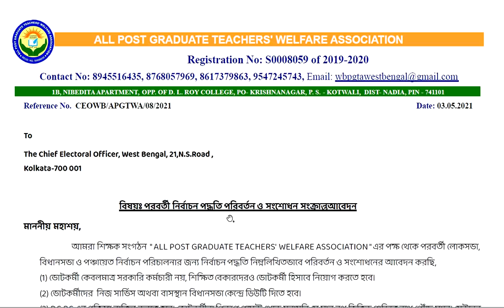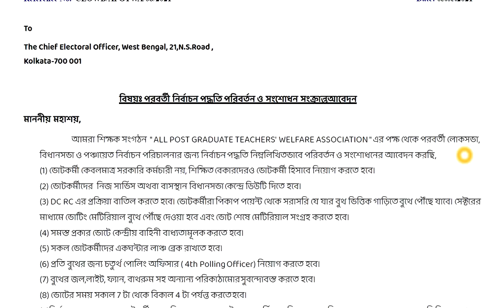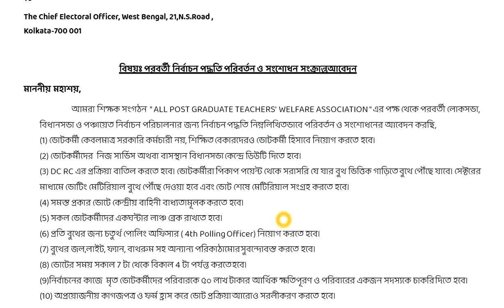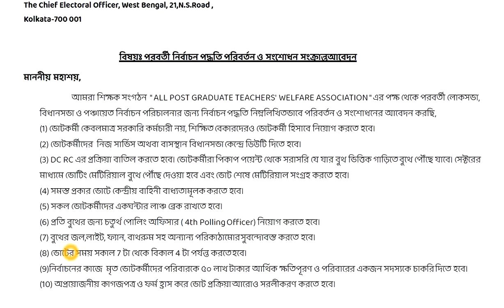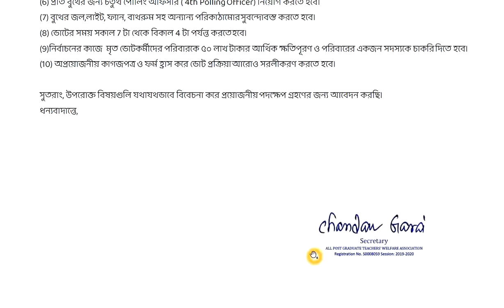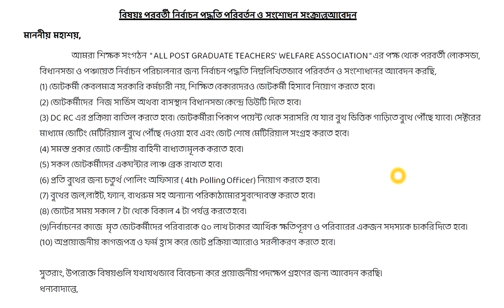বিধানসভা ভোট 2021 এর শেষ ভিডিও, পরবর্তী বিভিন্ন ভোটের ক্ষেত্রে কিছু সুপারিশ শিক্ষক সংগঠনের পক্ষ থেকে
Demand for next election in West Bengal,
Date : 03/05/2021